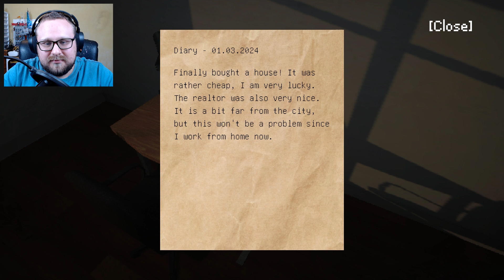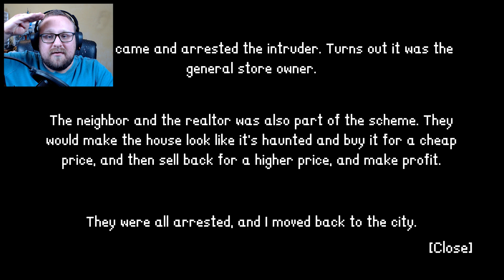This horror game is about a money laundering scheme?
Who would have known that Intruder had that deep of a plan?